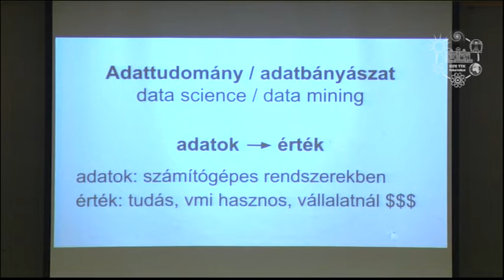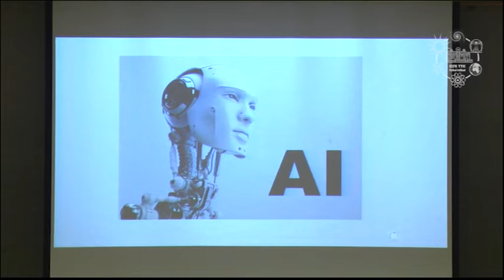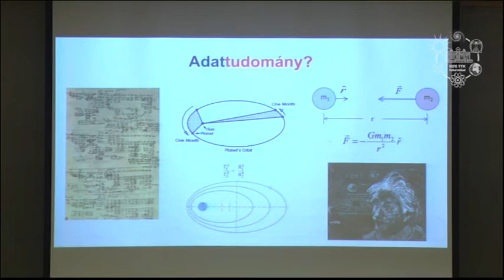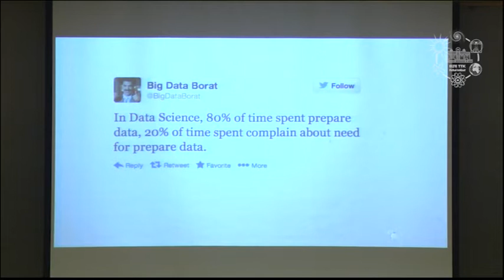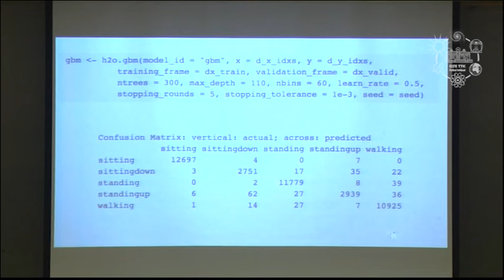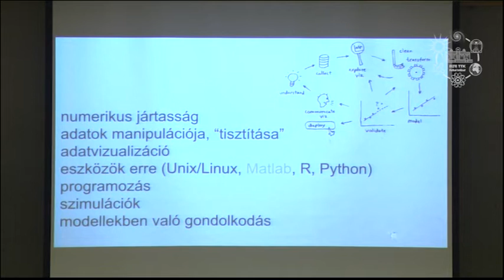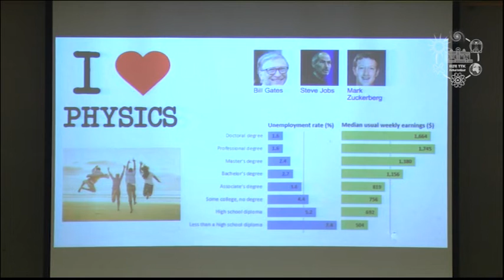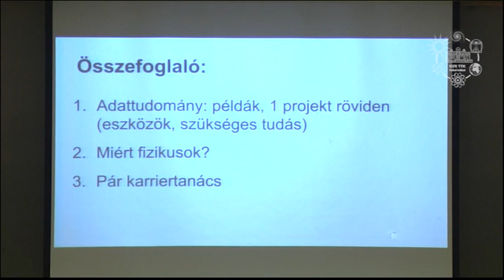Pafka Szilárd: Fizikusok az adattudományban (Atomcsill, 2018.10.18.)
Előadó: Pafka Szilárd (Epoch, Santa Monica, USA)
Cím: Fizikusok az adattudományban
Időpont: 2018. október 18.
Mi az az adattudomány (data science)? És miért ez folyik mindenhol a csapból? És miért dolgozik olyan sok fizikus ezen a területen? A technológiai fejlődés hatására a modern vállalatokban, intézményekben manapság rengeteg adat keletkezik és kerül tárolásra. Ezeket többek között olyan statisztikai modellek fejlesztésére lehet használni, amelyekkel folyamatok hatékonyságát lehet javítani, vagy várható eseményeket lehet előrejelezni, illetve az előrejelzések alapján akár be is lehet avatkozni az eseményekbe (például bankkártyás fizetésnél a csalásgyanús tranzakciókat el lehet utasítani). Ezen modellek kifejlesztéséhez olyan matematikai ismeretek szükségesek, amelyeket a fizikában is használnak, ezért nem csoda, hogy sok fizikus erre a pályára sodródik. A kifejlesztett modellek avatatlan szem számára gyakran misztikusnak tűnő erővel rendelkeznek, szinte úgy tűnik, mintha kristálygömbszerűen jeleznék előre a jövőt. Emiatt a médiában sok túlzás is elhangzik az adattudománnyal, gépi tanulással és mesterséges intelligenciával kapcsolatosan. Az előadásban ezek valóságtartalmáról is szó lesz.